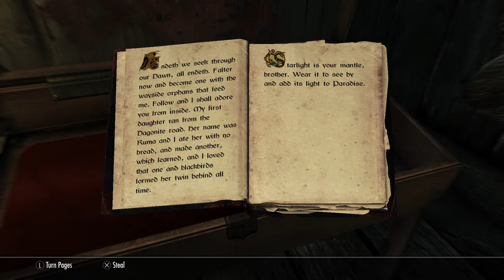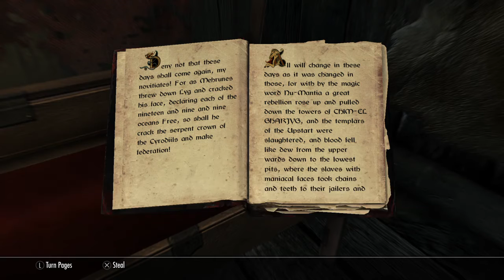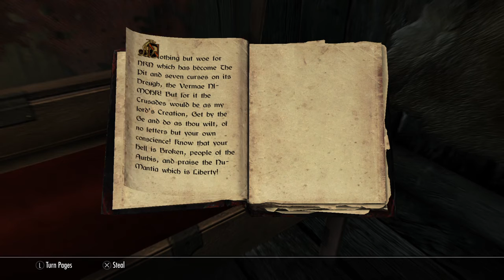Ra'Kieran & Derkeethus Pieces of the Past Part 4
The Dovahkiin, Werewolf, Harbinger of the Companions, Legate of the Imperial Legion, Slayer of the Glenmoril Witches, the badass Khajiit, Ra’Kieran and her Saxhleel archer friend Derkeethus visit the museum in the capital of the Pale Hold Dawnstar. There they find a Daedric Quest involving the Mythic Dawn and the Daedric lord of change and the bloody scourge Mehrunes Dagon. For Ra’Kieran the Daedric Lord is Merrunz, the Daedric Lord of Destruction, a Lord commonly associated with natural disasters, so she will obey his will.